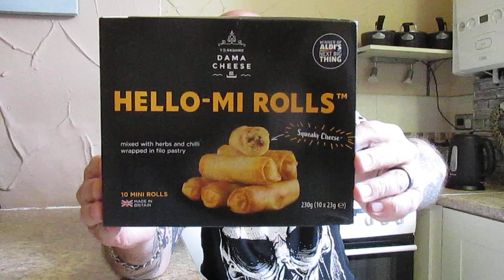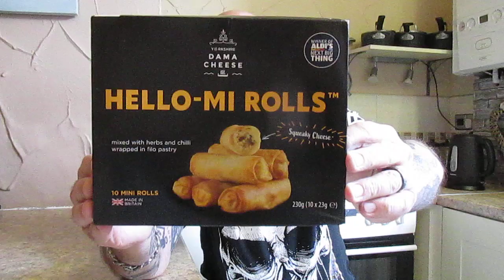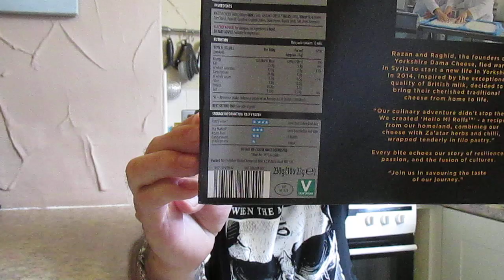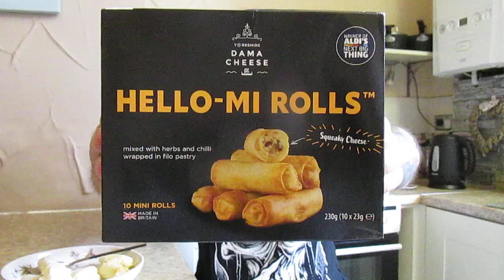Hello - Mi - Rolls - by Razan & Raghid - Aldi - £2.99p - Syrian Cuisine with Layla - Food Review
I saw this Syrian inspired Cuisine in Aldi and I have never seen it before and have not seen anyone review it - I had not had any Syrian food before ! So what were the Rolls like ?
The Filo pastry on the outside was nice and crispy and surrounded a mixture of Cheese ,Herbs and Chilli - The Filling was very nice and the cheese was melted perfectly - the Taste of Thyme and Chilli came through nicely - some of the rolls seemed to have more chilli in than the others and the heat was gentle - I would buy these again but I would have them with a dip - this was a very interesting introduction to Syrian foods and I can recommend them - I score them 8 out of 10 - Aldi rate them highly and say that this product is the winner of Aldi's next big thing award - As always I was surrounded by the pets Layla and Cookie who had to get involved with the video -